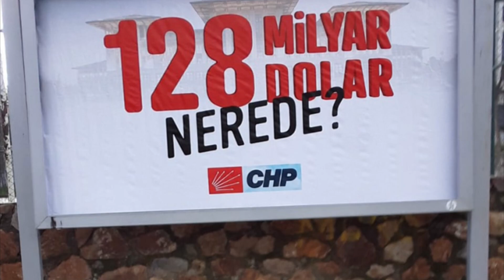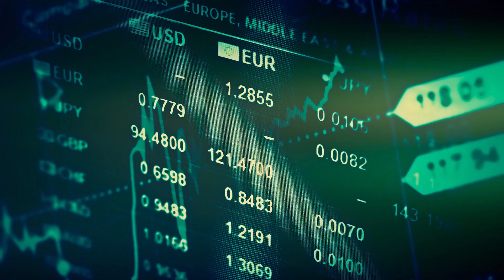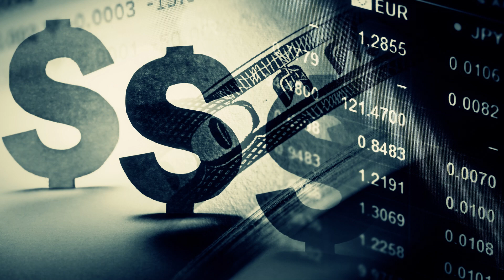Erdoğan'dan "128 MİLYAR DOLAR" Yalanına Sert Cevap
Erdoğan 128 Milyar Dolar. Erdoğan CHP'ye ayar verdi. Erdoğan'ın Kılıçdaroğlu'na cevabı. 128 Milyar Dolar Nerede? Erdoğan Kılıçdaroğlu CHP 128milyardolar.